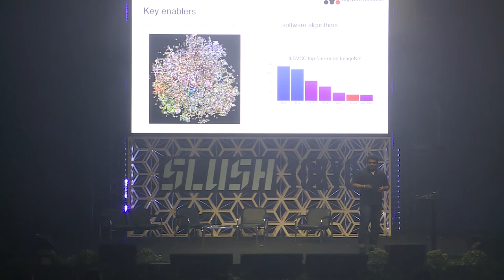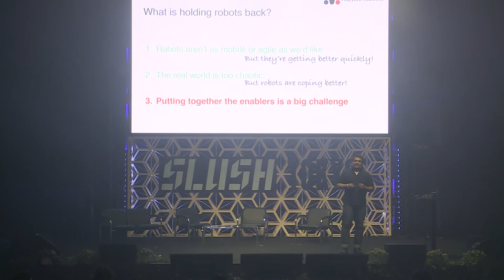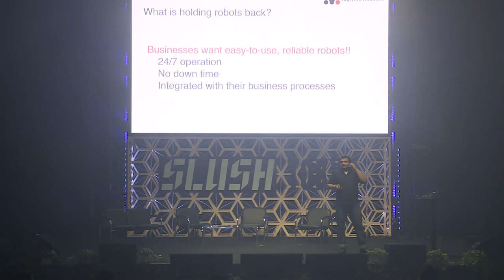Democratizing Robotics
Gajan Mohanarajah (Co-founder & CEO At Rapyuta Robotics) discussing the topic "Democratizing Robotics " at Slush Tokyo 2017.

Slush Tokyo 2018 will take place in Tokyo Big Sight on March 28–29!

In 2017, Slush Tokyo brought together 5,000 attendees, including 530 startups, 200 investors and 250 journalists from over 40 countries.